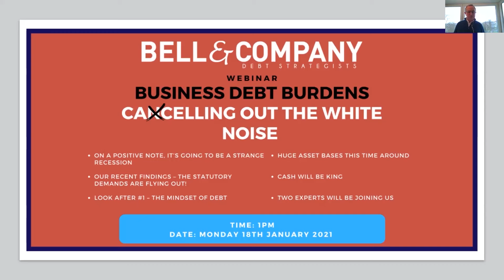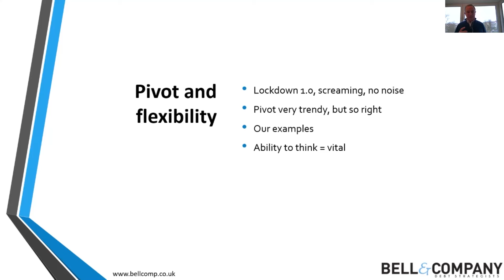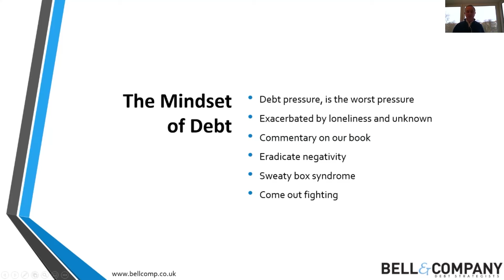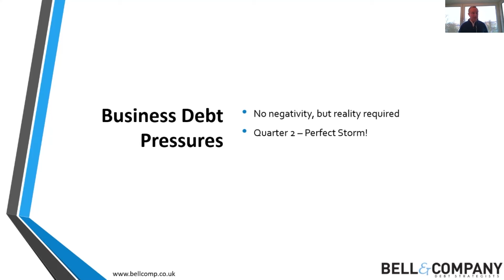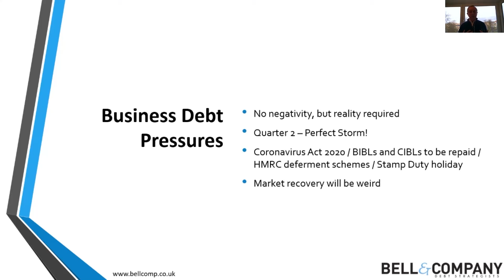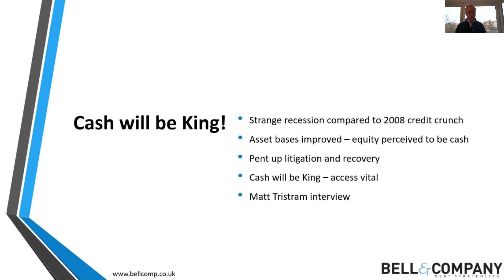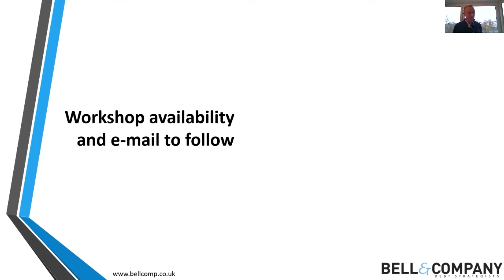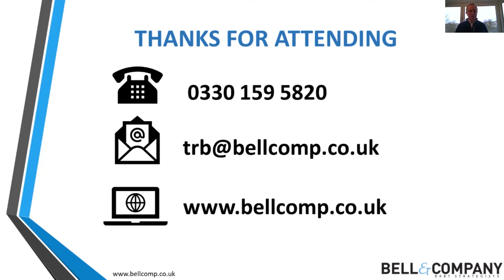Business Debt Burden - Cancelling Out The White Noise (Recorded Webinar - 18/01/2021)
Bell & Company presents our first webinar of 2021, hosted by Chairman Terry Bell who will be discussing some reality checks and tips on everything you need to do to mitigate the pressure, along with industry experts.

Terry has helped develop Bell & Company and its sister brand, EU Property Solutions, over the past 10 years. Terry is a straight talker, vital in the pressurised environment of debt and this has led to the release of a podcast series ''Real Talk'' along with many live webinar events.

BUSINESS DEBT BURDENS - CANCELLING OUT THE WHITE NOISE:

As the UK returns to a full lockdown in aim to save lives, what does this mean for the survival of businesses? Many have only survived to date because of government support of over £200bn, but with the new £4.6bn support package announced, this will do little to stem the casualties of the pandemic, especially those businesses already suffering pre-Covid.

We look at the pressure’s businesses are facing, especially around the enforcement of business debts as we reflect on Banks recovery tactics post-2008 recession.

Our special guests give a reality check to what is actually happening in the business world and discuss elements of a survival pack for business owners along with our host Terry Bell outlining possible options available if you are in a difficult financial position.

In his ‘Raise Your Game Now!’ materials, Stalker explores his belief that we all have various degrees of self-imposed limitations and we are all bound to encounter challenges and change in life.

From a new car purchase to taking your business to the next level, their award-winning service will help find the right loan for you.

Can you spare some ££ for Matt's charity fundraiser in aid of New Hope's Preventing Homelessness campaign.

About Us:

Bell & Company work with all industries, including farming, construction, hospitality, property and retail – whatever your situation, we can help.

Chat to a member of our team today. Our initial consultation is free and we can quickly help clients plan their way through the problems of debt in whatever form they come.